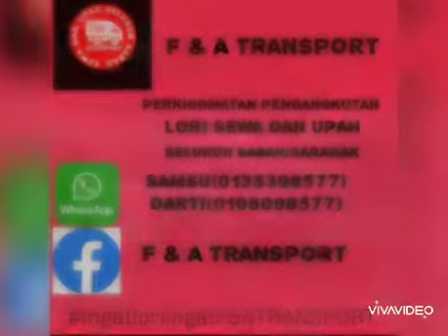F&A transport Lori Sewa Sabah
INGAT LORI INGAT F&A TRANSPORT